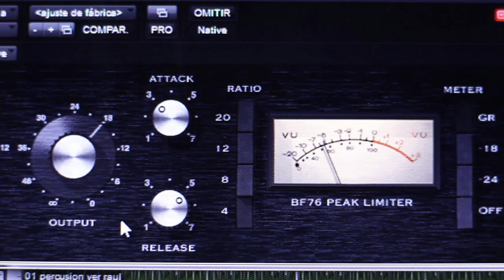DESAFIO PATRICIA MAYORGA CASTRO